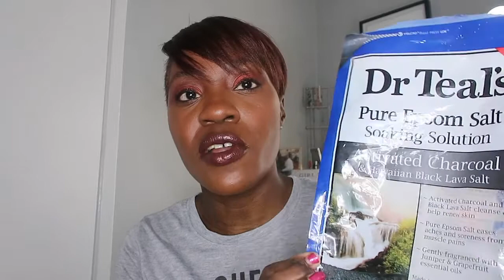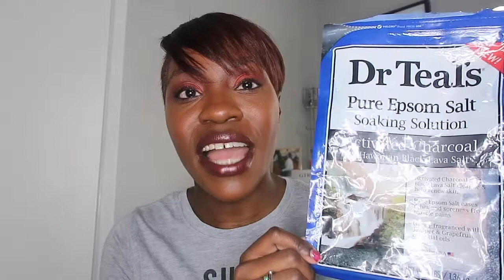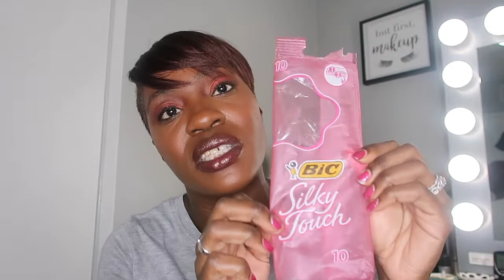Empties # 2 Super Chatty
Hi Divas,

This is a super chatty long empties video. I wanted to give as much information and details about certain products.

Let's Keep In Touch:
IG, Twitter & Pinterest: BeautywithMika
Poshmark: missmika2
PRODUCTS MENTIONED:

FOUNDATION SHADE RANGE:
FENTY PRO FILT'R MATTE FOUNDATION-SHADE 450
JUVIAS PLACE MATTE FOUNDATION-GABON
NARS NATURAL RADIANT FOUNDATION- New Caledonia
UD STAY NAKED FOUNDATION-71WY
MAC STUDIO FIX FLUID FOUNDATION-NW45
PAT MCGRATH LAB FOUNDATION: DEEP 30
CHARLOTTE TILBURY AIRBRUSH FOUNDATION: 15 NEUTRAL

TO SAVE MONEY WHILE SHOPPING ONLINE SIGN UP FOR RAKUTEN TO RECEIVE CASH BACK .

TO SIGN UP FOR SCENT BIRD TO RECEIVE A DISCOUNT ON A PERFUME OF YOUR CHOICE EACH MONTH

BOXYCHARM MONTHLY ON YOUR FIRST BOX:
***BOXYCHARM CHECK OUT CODE: Tamik-ZWUKUEXZ

Camera Recording: Canon GX 7 Mark II